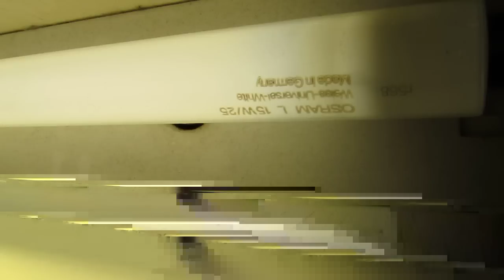LIGHTING IDEA & re-recorded NEW GUPPY.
So I decided to re-record yesterday's video because the one I uploaded had some sort of error.
Hopefully this one works, and if not, i'm very sorry! Not much I can do about it until i figure out exactly what's wrong.